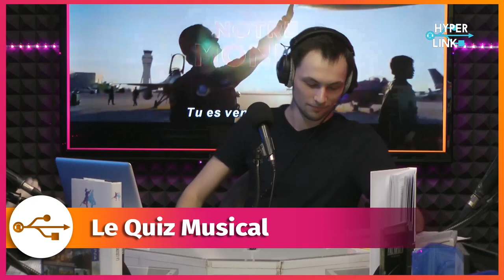Hyperlink #87 - Final Fantasy XV, fin de règne ? w/ Olivier BENIS & Pierre MAUGEIN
Que retenir de Final Fantasy XV ? Où va Square Enix ? On fait le bilan avec Olivier Bénis (France Inter) et Pierre Maugein (JV Le Mag, Le Casque et l'Enclume, Third Éditions) !

Invités : Olivier Bénis (France Inter) et Pierre Maugein (Journal du Geek, JV Le Mag, Le Casque et L'Enclume, Third Éditions)

Deux ans après la sortie tonitruante de Final Fantasy XV, Square Enix arrête les frais : c'est à l'épisode Ardyn, disponible prochainement, que reviendra la lourde tâche de conclure l'histoire. L'occasion pour nous de revenir sur ce "grand jeu malade" qui fait les choux gras de la presse depuis son annonce à l'E3 2006. Comment ce projet pharaonique a-t-il déraillé ? Que penser de la stratégie transmédia et jeu-service poussée par Square Enix ? Et surtout, Final Fantasy a-t-il toujours vocation à régner sur le RPG japonais ?

On part chasser les flageolets avec :

Olivier Bénis, La Faute aux jeux vidéo sur France Inter
Pierre Maugein, couteau suisse du J-RPG dans la presse française et auteur de La Légende Final Fantasy VI chez Third Éditions